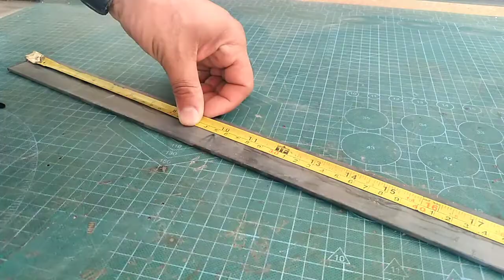How to make a fastener for a safe workpiece كيف تصنع مثبت لشغل آمن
أنت مهتم بالعمل اليدوي أو الحرفي ، أليس كذلك؟ لقد عثرت على القناة التي تحتاج إليها حقًا. هنا يمكنك أن تجد الكثير من الحرف اليدوية ، والأشياء المصنوعة يدويا ،ادعمونا بلاشتراك ومشاركة الفيديو على مواقع التواصل الاجتماعي لدعمنا ومشاهدة المزيد من الفيديوهات الرائعه شكرا لكم .

ورشة المحترف - Workshop
You are interested in handiwork, haven't you? You have found the channel you really need. Her you can find lots of crafts, hand made items, and the main thing is that they all made of make-shifts and at the lowest cost!